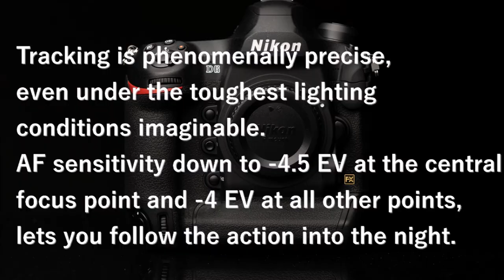Nikon D6's amazing Low Light 3D-Tracking Performance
Tested day to night with short-eared owl.
Tracking is phenomenally precise, even under the toughest lighting conditions imaginable. AF sensitivity down to -4.5 EV at the central focus point, and -4 EV at all other points, lets you follow the action into the night.